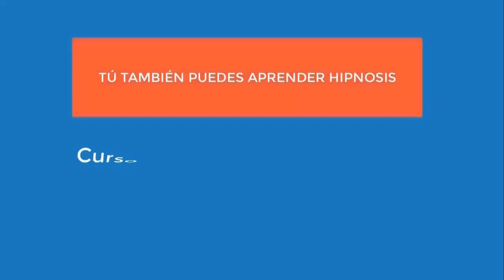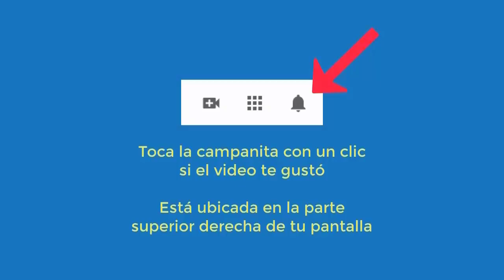5439 MITOS Y VERDADES DE LA HIPNOSIS, café Aurelio Mejia y Gloria Cossío, 22 enero 2023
Taza de café con Aurelio Mejia y Gloria Cossío, acerca de Mitos y Verdades de la hipnosis, 22 enero 2023.
1. La persona hipnotizada no está ni dormida ni inconsciente.
2. En las demostraciones televisivas usualmente hay un trabajo previo de selección o de preparación para el espectáculo en aquellas personas en las que previamente se pudo inducir un trance profundo.
3. Nadie se queda atrapado en el estado de trance hipnótico.
4. La hipnosis no es un don exclusivo de algunos dotados, sino una habilidad que cualquiera puede aprender.
5. Todo el mundo es hipnotizable, aunque no siempre ni por cualquiera. Hay personas que son más exigentes con las condiciones que necesitan.
6. Bajo hipnosis se puede mentir o equivocar. Por eso no sirve como testimonio en un juicio.
7. No se puede sacar a nadie sus secretos con hipnosis.
8. No se puede hipnotizar a nadie contra su voluntad.
9. La persona no está bajo la voluntad del hipnotizador.
10. ¿Debo ser hipnotizado para poder hipnotizar a otros? No, no es necesario, como tampoco es necesario haber sufrido de cáncer para tratar a otros con tal enfermedad.